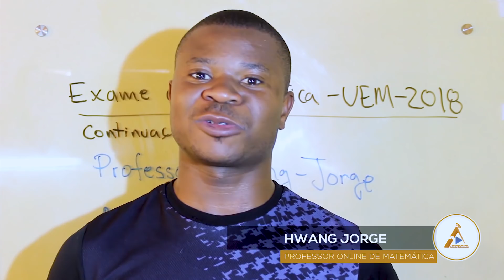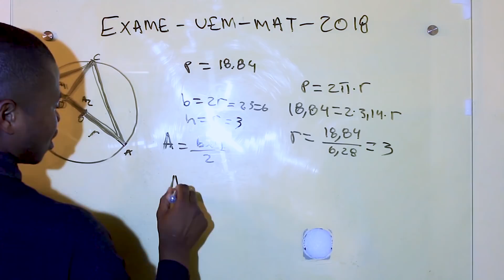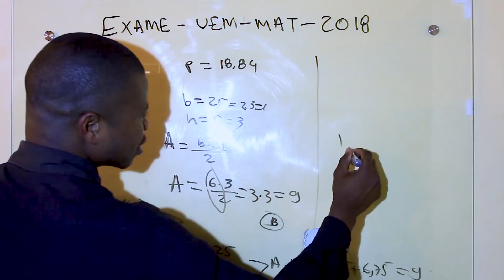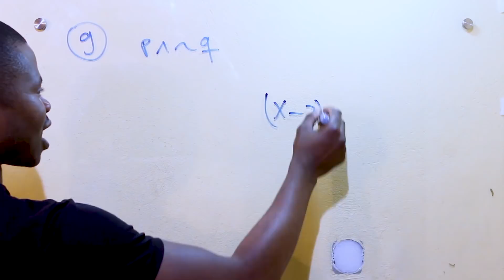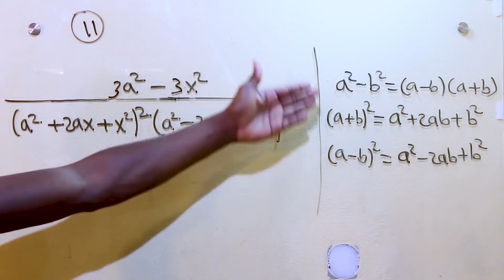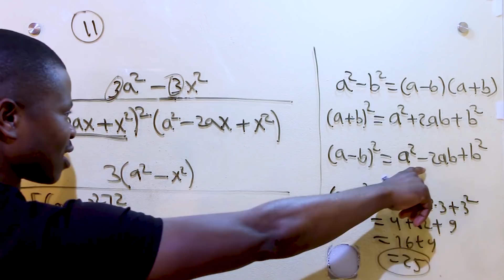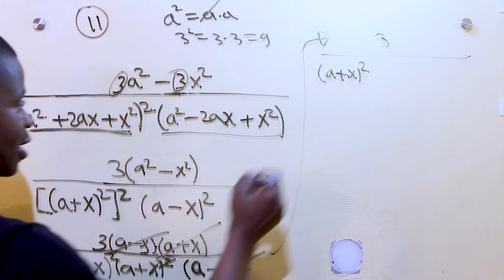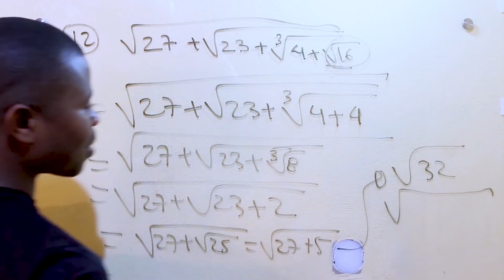Aula 02 - Resolução do exame da UEM de Matemática 2018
Resolução completa do exame de matemática – UEM – 2018 – disponível em PDF (com todos detalhes e passos de resolução) – como obter – contacte-nos – 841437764

Grupo de estudos grátis no WhatsApp para exames de admissão: comente “Quero participar – 8x xxx xxxx“ serás adicionado no grupo.

produção de vídeo: Light Design

Professor: Hwang Jorge